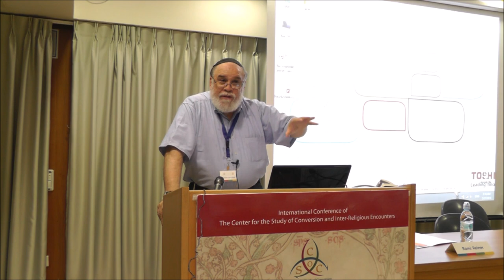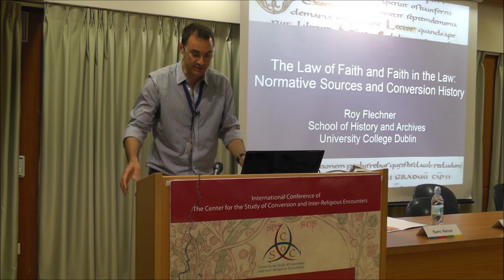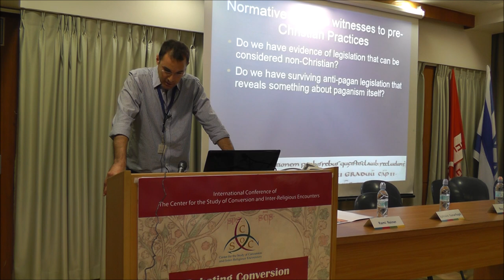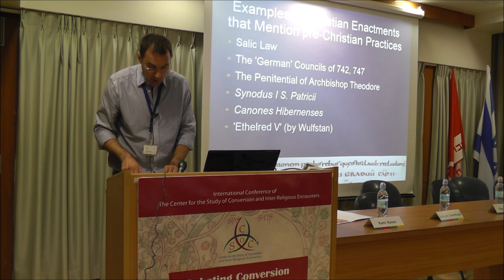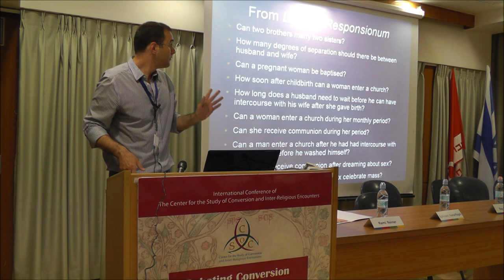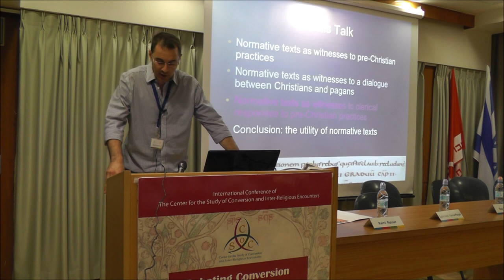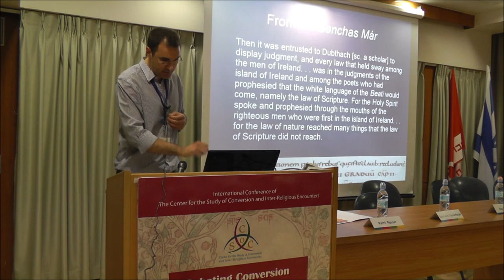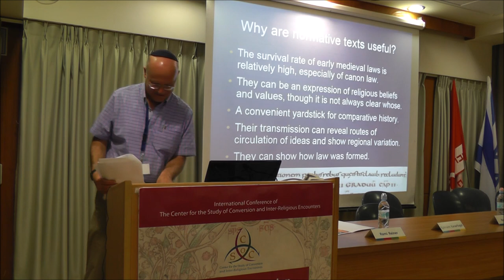CSOC- Debating Conversion in Different Historical Contexts- Session 4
Session participants:
Chair- Rami Reiner
Ephraim Kanarfogel
Roy Flechner
Jessie Sherwood
Respondent- Ephraim Shoham-Steiner